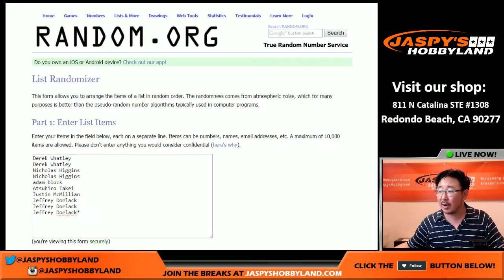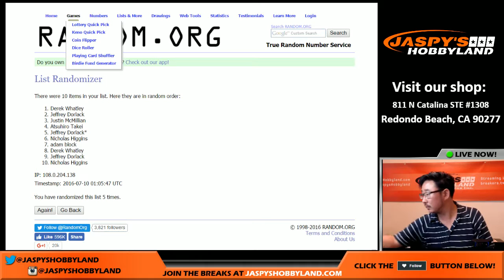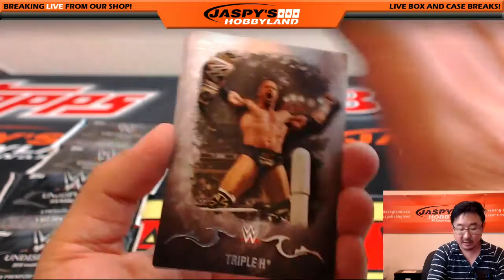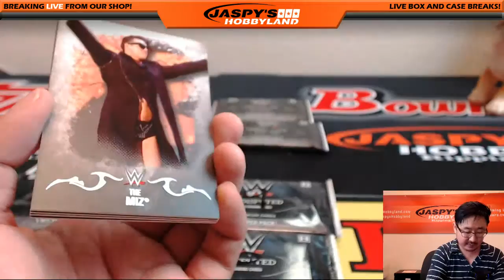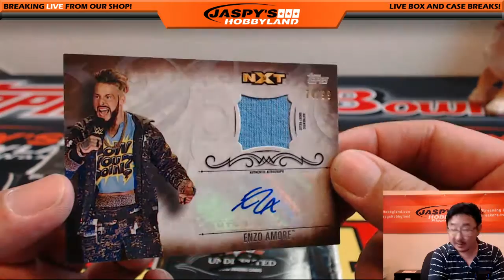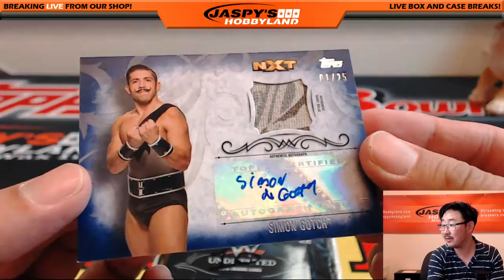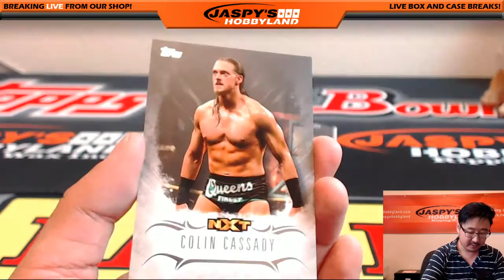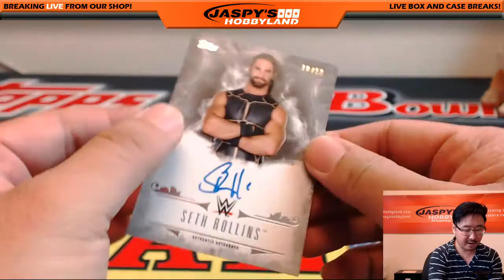Woo Woo!! - 07/09/16 [1Box RANDOM PACK] #2 - 2016 Topps WWE Undisputed